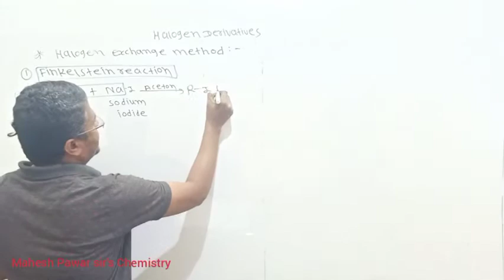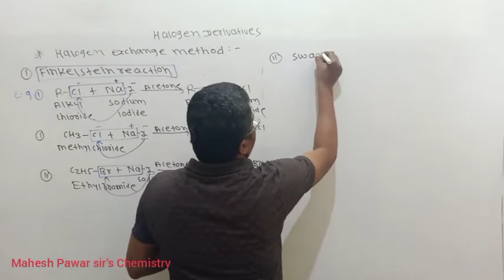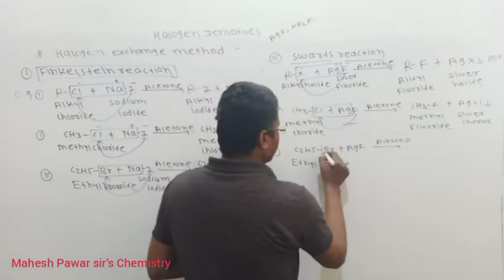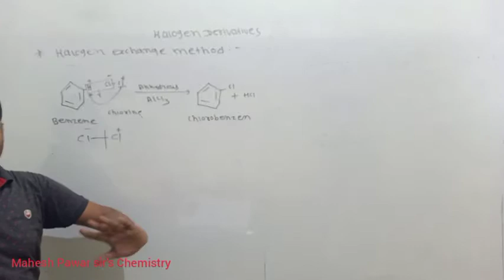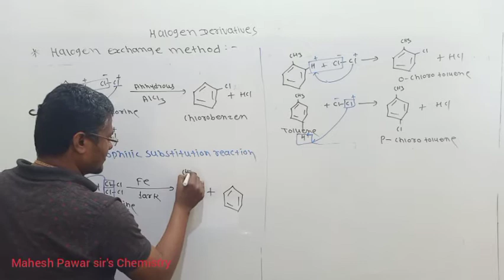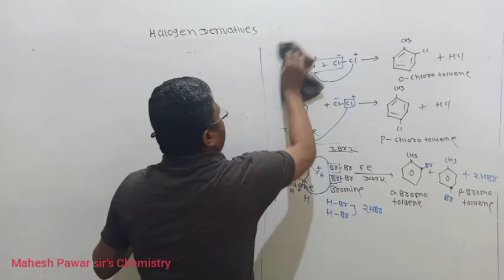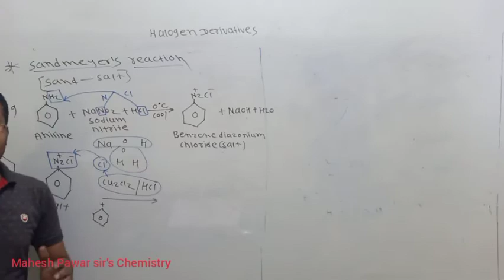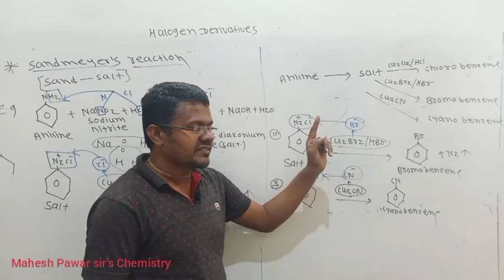Halogen Derivatives lecture 6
Mahesh Pawar sir's Chemistry